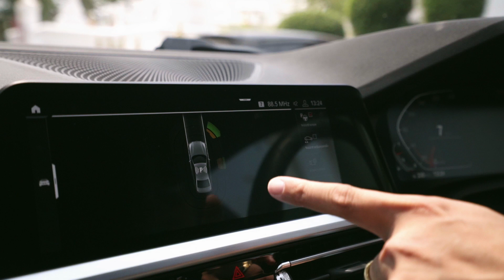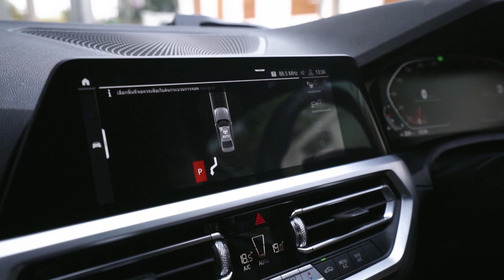จอดรถง่ายเพียงปลายนิ้วกับ BMW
เมื่อการจอดรถอาจจะเหมือนยาขมของใครหลายๆ คน วันนี้ BMW
มีตัวช่วยในการจอดรถเจ๋งๆ มานำเสนอ...ไปดูกันเลย!